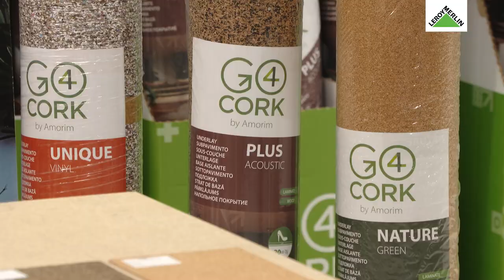A cortiça como base de pavimento, com a AMORIM CC | LEROY MERLIN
Aprenda dicas para a instalação de bases de pavimento em cortiça, com o Francisco Silva da AMORIM CC.